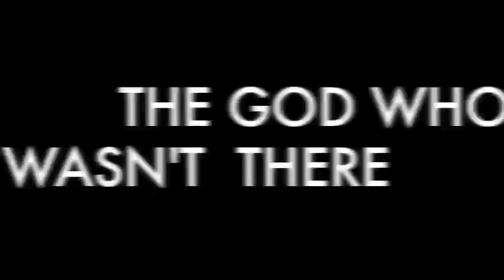DOAS PREVIEW!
A short preview of Death Of A Salesmans brand new tracks "The God Who Wasn't There" & "Rothschild"